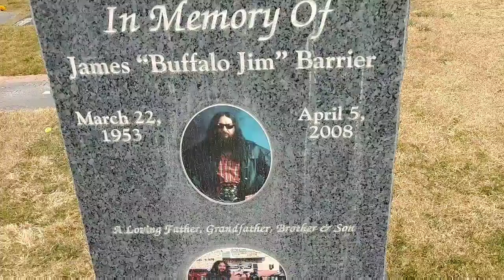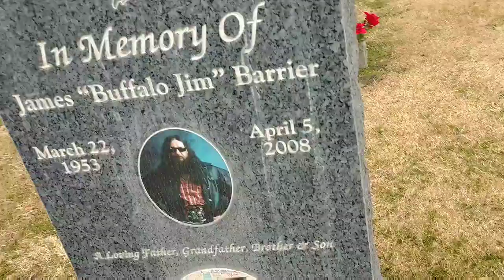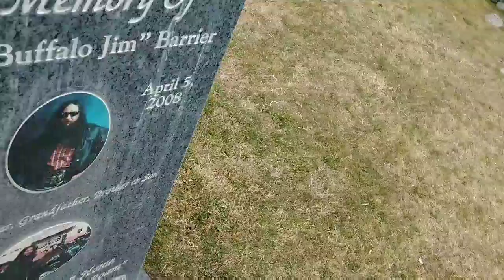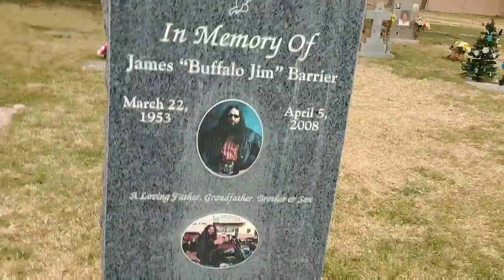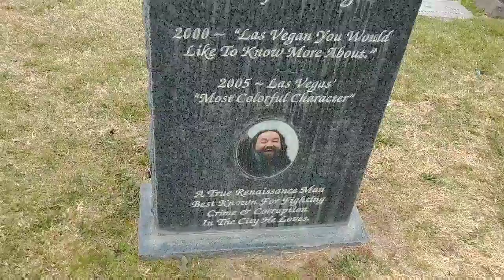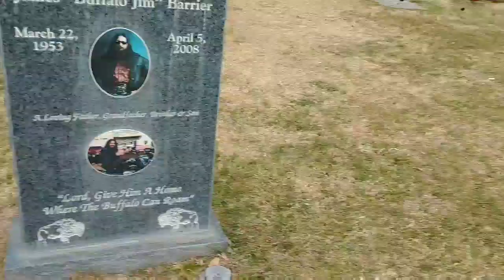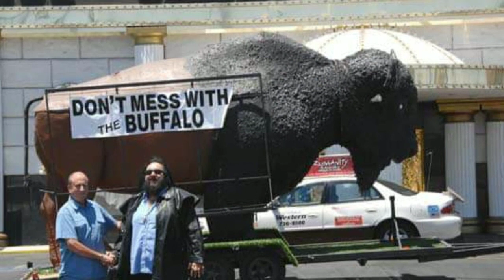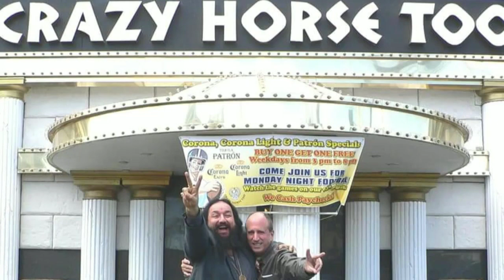#38 James "Buffalo Jim" Barrier Las Vegas NV on December 17, 2018!